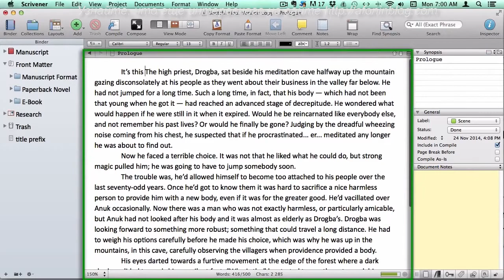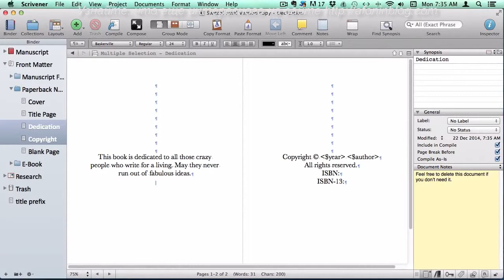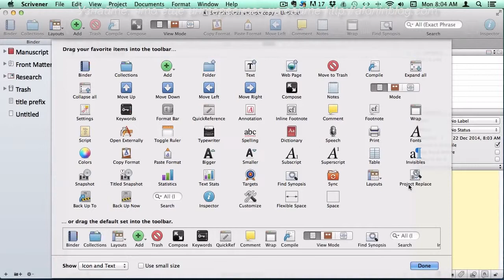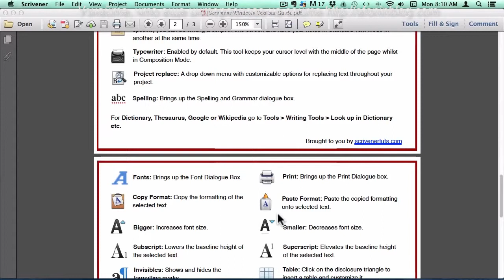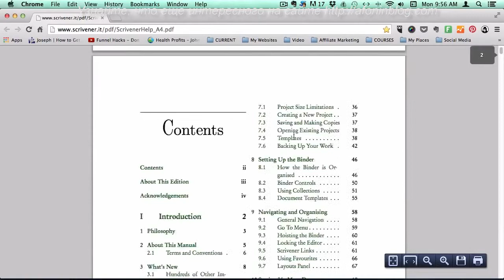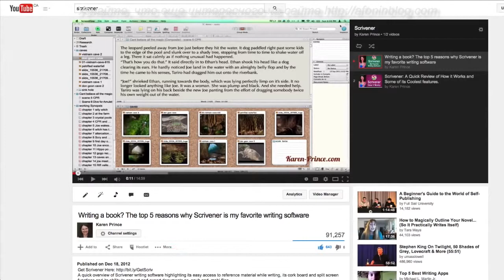Karen Prince - Scrivener: кому БЕСПЛАТНЫЕ памятки?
Сегодня я публикую второй ролик от Карен (ее канал о моей любимой программе для писателей Scrivener. В нем Карен раздает бесплатные памятки о том, что можно забыть и что хорошо бы иметь под рукой при работе со Scrivener (оригинал видео

К сожалению (для меня))), эти памятки у нее только в формате pdf, что создает кучу гемо...я при их перевде в плане верстки. Ну да ладно. К чему я это? А к тому, что Карен предлагает 4 памятки :
Краткое справочное руководство для Мака
Краткое справочное руководство для Windows
Настройка набора инструментов в панели инструментов (Мак)
Настройка набора инструментов в панели инструментов (Win)

(Чтобы скачать оригиналы, вам нужно перейти на сайт к Карен и зарегистрироваться

Но из них я перевел только первые два, и вы можете скачать их по этой ссылкам:

Кстати, возможно, перевод для Мака не на 100% будет совпадать с интерфейсом программы, так у меня версия для Windows, и я проверил соттветствие только для нее. Если что, исправляйте, поправлю.

Другие две требуют верстки страниц с нуля, так как являются нередактируемыми картинками. Поэтому хотелось бы знать,  нужно ли это кому-то))). Если наберется достаточное количество желающих, переведу и их, а пока что две на затравку))

Надеюсь, пригодится.

- Кто еще пользуется Scrivener?
- А кто какие видит в нем достоинства и недостатки? (При всей моей любви к нему у меня есть несколько претензей)))
- Почему бы не поделится своими мыслями в комментариях?

P.S. в следующую субботу постараюсь выложить ролик от RocketJump по раскадровке. ;)